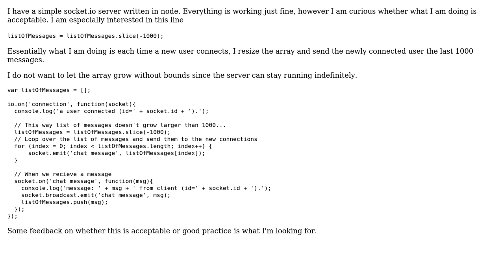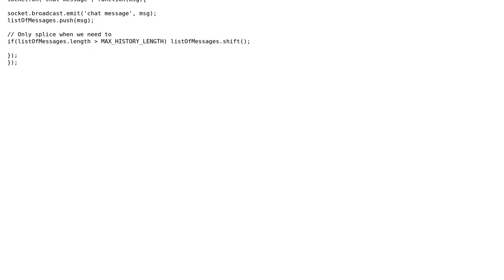Code Review: Periodically resizing large array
With thanks & praise to God, and with thanks to the many people who have made this project possible! You are responsible for your own actions.